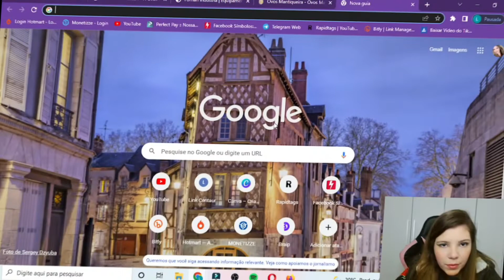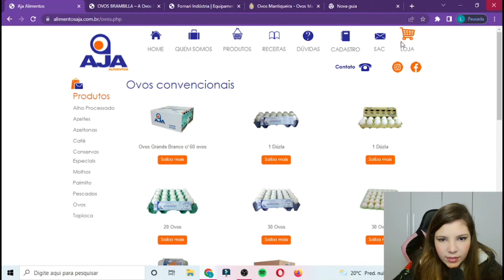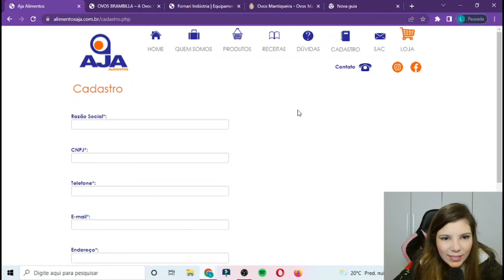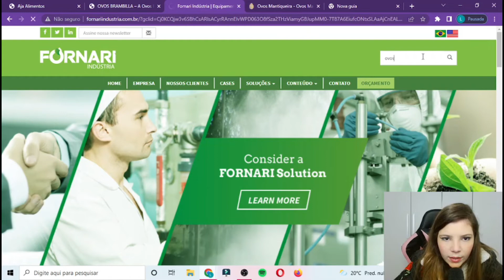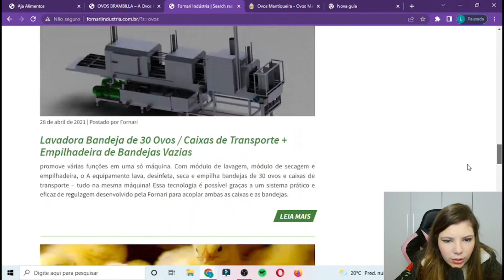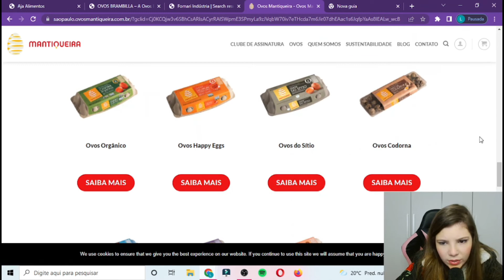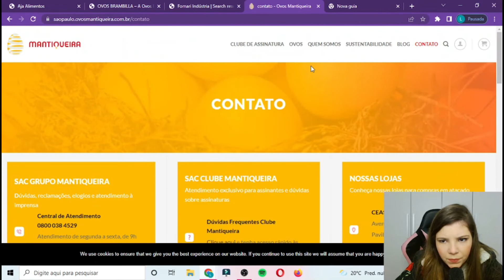4 MELHORES Contatos de Fornecedores Para Comprar OVOS no Atacado Direto da Granja MUITO MAIS BARATO!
4 MELHORES Contatos de Fornecedores Para Comprar OVOS no Atacado Direto da Granja MUITO MAIS BARATO!

Olá pessoal sejam bem vindos a mais um vídeo no canal Revenda Lucrativa, nesse vídeo irei passar 4 contatos exclusivos de fornecedores Ovos para comprar e vender muito barato! Espero que gostem do vídeo e que os contatos ajudem. Grande Abraço😘

4 MELHORES Contatos de Fornecedores Para Comprar OVOS no Atacado Direto da Granja MUITO MAIS BARATO!

4 MELHORES Contatos de Fornecedores Para Comprar OVOS no Atacado Direto da Granja MUITO MAIS BARATO!

4 MELHORES Contatos de Fornecedores Para Comprar OVOS no Atacado Direto da Granja MUITO MAIS BARATO!